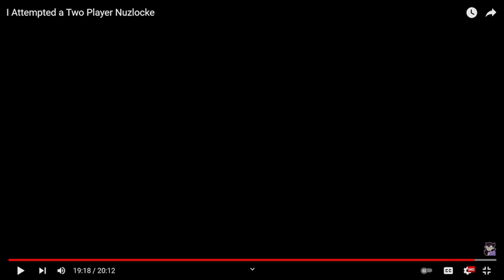Jaiden Animations' I Attempted a Two Player Nuzlocke REACTION